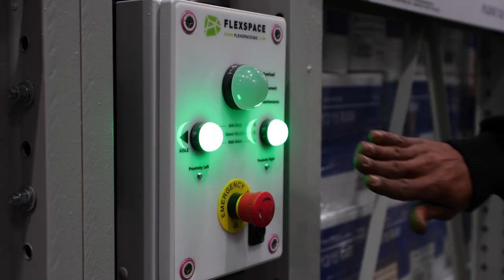MEADE AGENCY: VIDEO PRODUCTION COMPANY | FLEXCOLD: RIBBON CUTTING | JACKSONVILLE